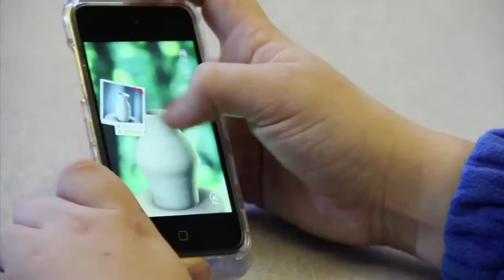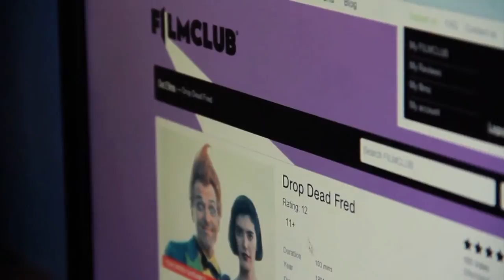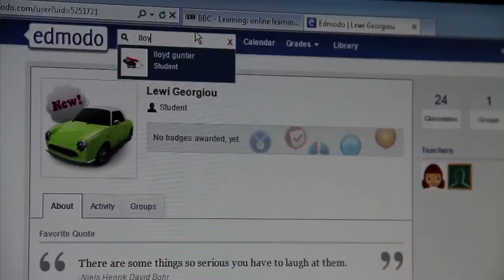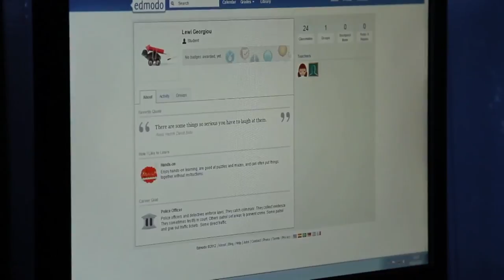Cadoxton Primary School 3rd Millennium Learning Award video